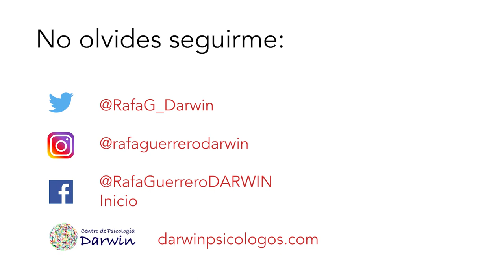Psicopíldoras - Metafora del carruaje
Rafa Guerrero, psicólogo y director de Darwin Psicólogos, comparte con nosotros la metáfora del carruaje para que podamos entender la compleja relación entre la emoción y la razón.